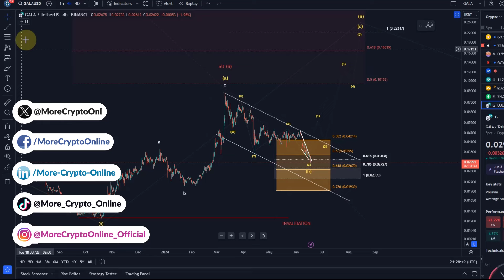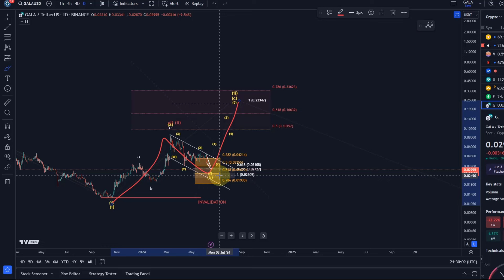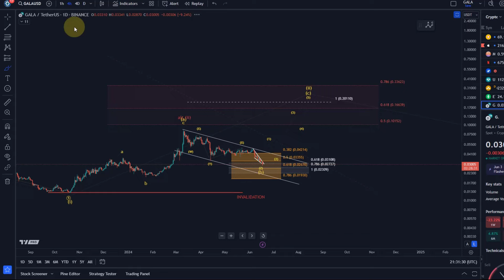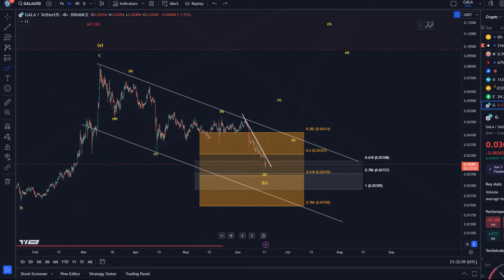GALA Games Coin Price News Today - Technical Analysis Update, Elliott Wave Price Prediction!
👉 Trade on Coinbase:
Receive $10 in BTC (see terms on website):

👉 Trade on Kucoin:
Receive a 20% fee discount:

👉 Trade with Trading212:
Receive shares worth up to $100: